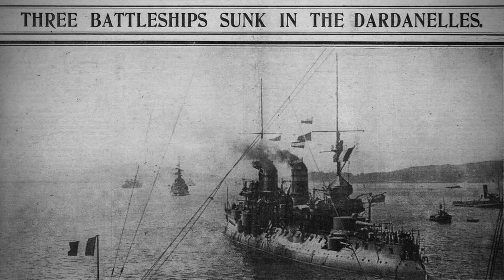Osmanlı 1. Dünya Savaşına Nasıl Girdi ?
Bu kesit "Oyunu Değiştirenler: Kızıl Devrim" serisinin 9. bölümü olan 1. Dünya Savaşı bölümünden alınmış bir kesittir. Bölümün tamamını izlemek için

Son dönem Osmanlı Tarihinin en önemli hadiselerinden biri olan Birinci Dünya Savaşı, devletin sonunu hazırladı. Peki Osmanlı Devleti bu savaşa nasıl girdi ? Bu kesitte Osmanlıyı mücadelenin içine sokan Goeben ve Breslau zırhlılarının, savaş başladığında Akdeniz'de nasıl mahsur kaldığını, yaşanan gelişmelerin sonucunda Akdeniz'den Çanakkale Boğazına nasıl geldiğini ve Osmanlı tarafından nasıl satın alındığını görebilirsiniz. Yavuz ve Midilli isimlerini alan gemiler, gerekli hazırlıkların ardından Osmanlı Devletini savaşa sokan Karadeniz Baskınında görev alacak, tarihin akışını değiştirecekti.